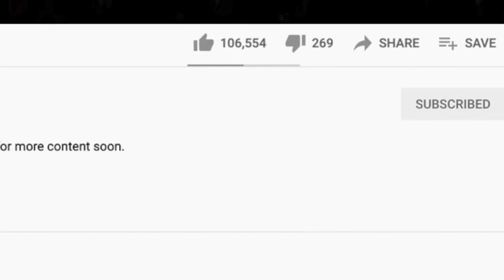🎵 Jane's Addiction - Jane Says REACTION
Thanks for checking out our reaction to Jane's Addiction. Jane Says was a big hit on our last live stream.

BTC address: bc1qnk9au02dt90pafnl2tzcq8r4jj67n0h5g82fgj
ETH address: 0x5693df730D342E11DcABbE0BCeE801A5910725d1
XRP address: r4wVQdYAcN3bov8oERmBWgcUHSszDv3HDS

🍼 OUR BABY REGISTRY ⬇